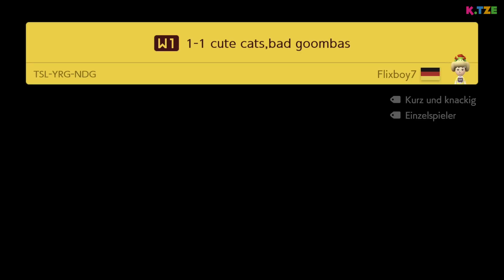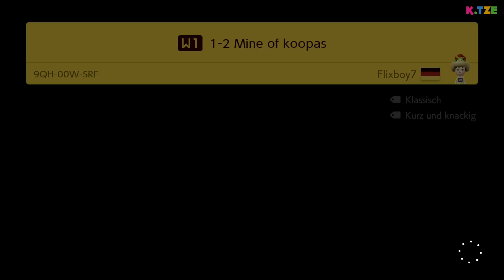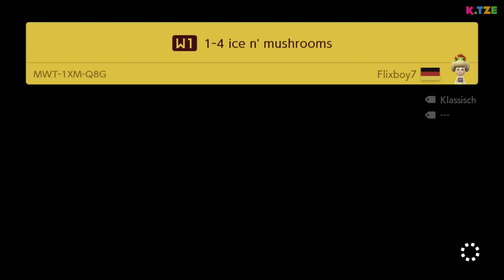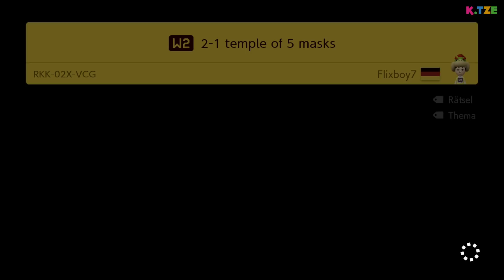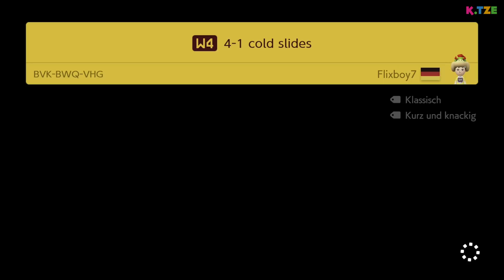Super Mario Maker 2 - 2 Player 😇🐱 Katzen fauchen! | K.Tze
Super Mario Maker 2 - 2 Player und die Katzen fauchen sich an! Mario und Luigi sind wieder im Co-Op unterwegs und durchstreifen sehr große und aufwendig gestaltete Level. Das wird heute wieder sehr lustig in Super Mario Maker 2 auf der Switch.

Katzen fauch sich an was tun? Eine klare Frage, die sich Katzenbesitzer oftmals stellen. Aber im Falle von Mario und Luigi sehen wir, dass wir das Spiel einfach mal laufen lassen sollten. Gemeinsam durchstreifen sie im Co-Op wieder lustige und spannende Level. Ob sie sich gegenseitig in Super Mario Maker 2 - 2 Player unterstützen können? Drücken wir die Daumen, dass das mit den beiden gut laufen wird. Viel Spaß beim Anschauen des YouTube Videos 🐱

➜ Hier kannst du dir das Spiel Super Mario Maker 2 kaufen